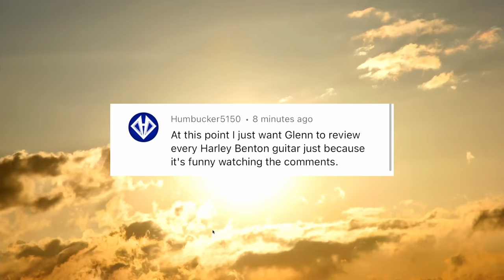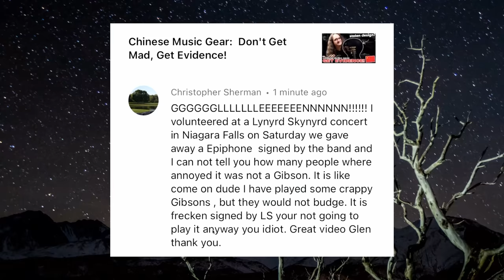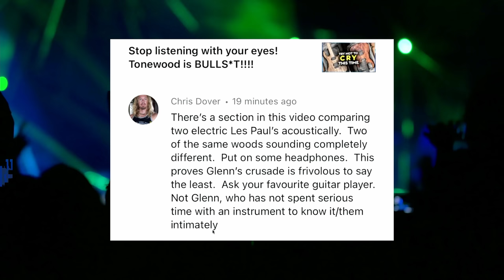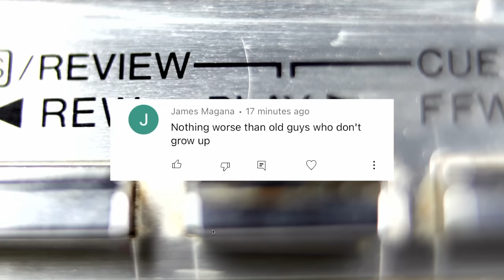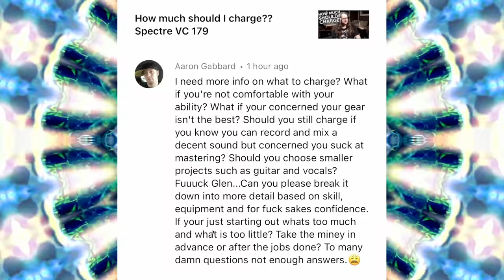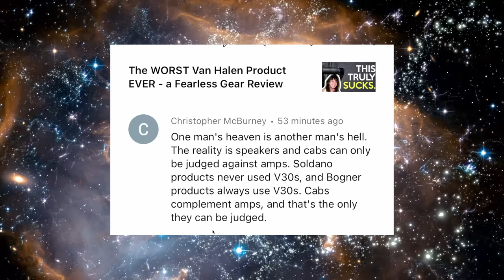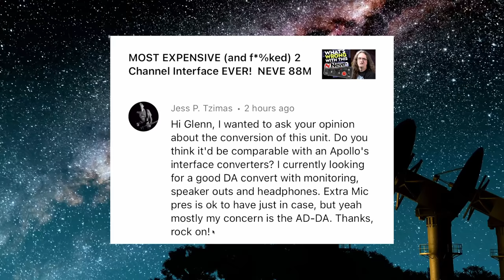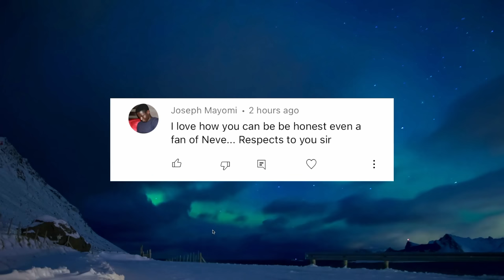Harley Benton: The MOPED of Guitars?? | VC381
Love Harley Benton, but afraid of what your friends will say??